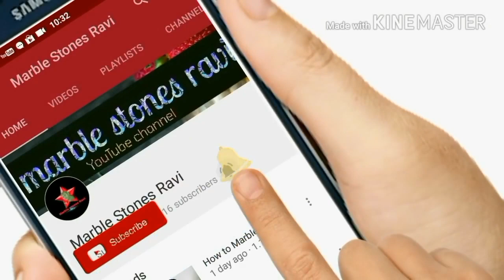Granite marble design